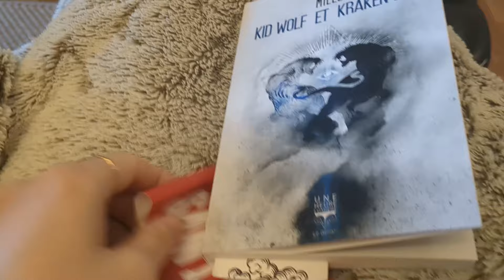VLOG LECTURE | Rupture, assassins elfides, mafia... 💔🧝🕴🏻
Bienvenue pour ce nouveau vlog lecture du mois de mai ! Que de bonnes lectures et ça, ça fait plaisir !

Bonne vidéo :-)

Pour vos achats de livres, favorisez les librairies indépendantes, c'est important ❤️

N'hésitez pas à aimer, commenter ou partager si cette vidéo vous a plu !
IMPORTANT : si vous souhaitez être averti de la sortie d'une vidéo, il faut activer la petite cloche !

Merci à mon bro le sang pour la musique 🫶🏻

00:00 | Intro + frange
00:46 | Lecture en cours
03:25 | Interrogation perso
05:11 | Moment cosy
06:38 | Super bien, merci de Monica Heisey
08:15 | Choix de la prochaine lecture
09:10 | La guilde des ombres T1 d'Anna Triss
15:22 | Intermède
16:24 | Kid Wolf & Kraken Boy de Sam J. Miller
22:11 | Le mot de la fi